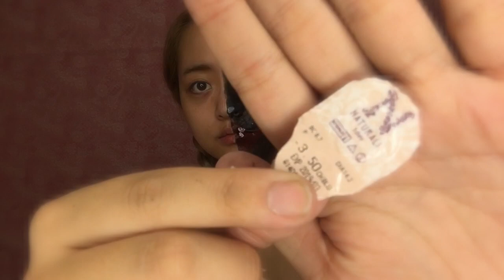【ジブリ半顔メイク】メアリと魔女の花を半顔メイクしてみた。【特殊メイクで遊んでみた。 】